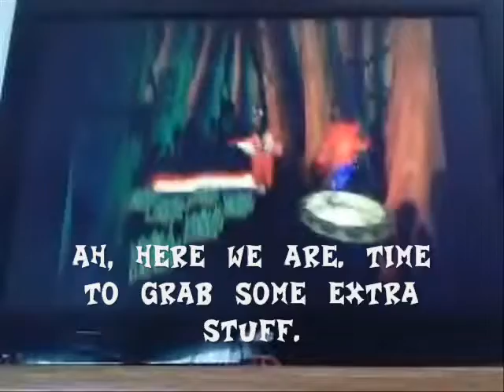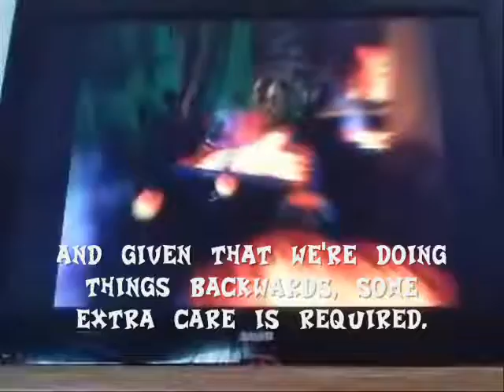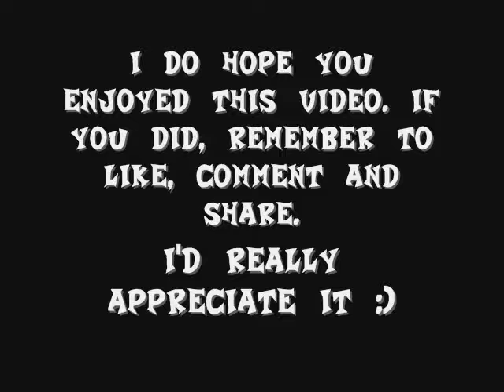Crash Bandicoot Warped Episode 60: Dino Might! Yellow Gem Path Gem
Finally another episode of Warped has arrived! I know it's been a while, been focusing on other stuff and also have been trying to stockpile on Warped episodes.

Anyway, today's episode has us exploring the Yellow Gem Path in Dino Might! to grab two gems. Unfortunately, I missed one box so we'll have to make another trip at a later date.